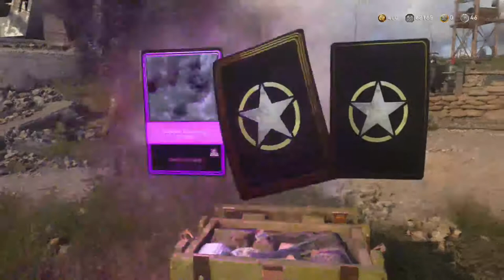Opening 300+ supply drops in Call of Duty WW2!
Today was my B-Day and I had saved 300+ supply drops!